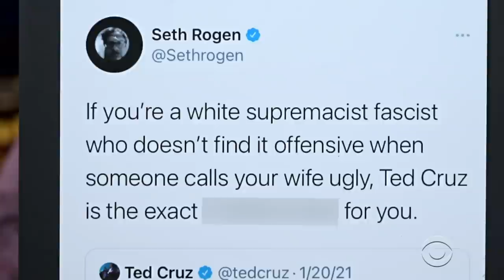Seth Rogen's "Not-A-Feud" Twitter Spat With Sen. Ted Cruz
Seth Rogen returns to A Late Show to show off his ceramics, chat about his cannabis company Houseplant and whether he getting high with his Twitter rival Ted Cruz would achieve anything.